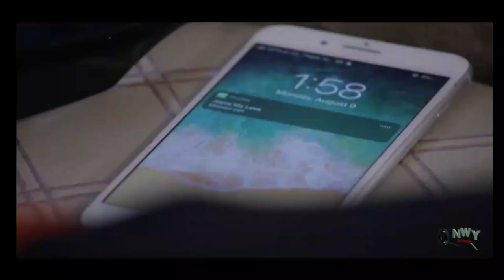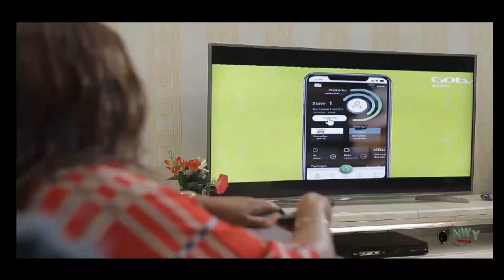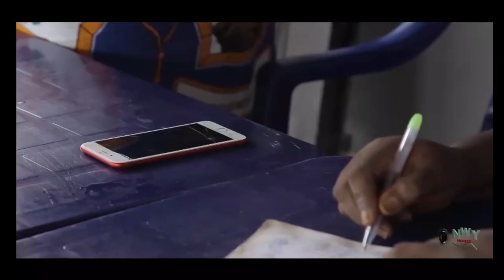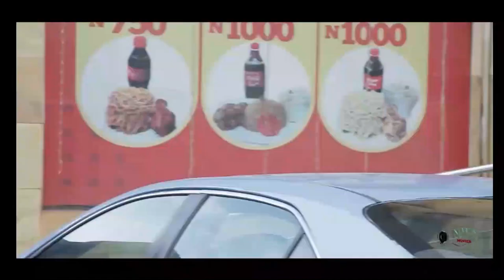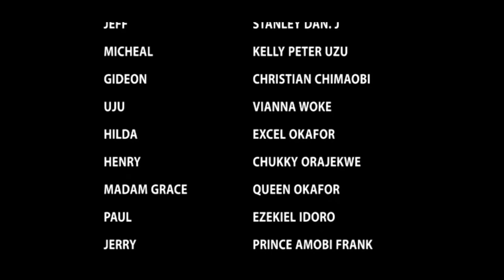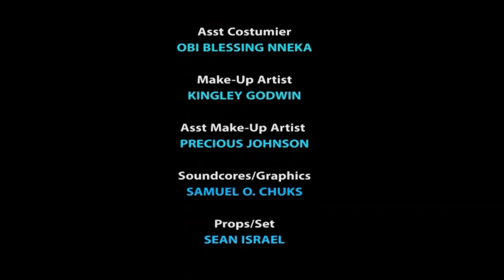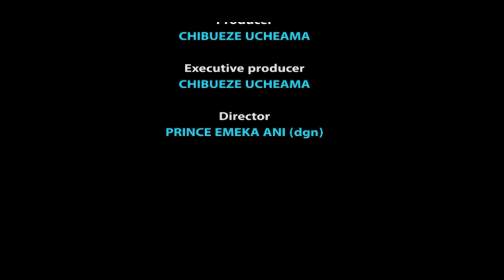He Kidnapped The President Daughter For Money But Never Knew She Is Her Lost Sister's Child - NEW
MOVIE TITTLE:::
STARRING::: Luchy Donalds & Stephen Odimgbe
COMPANY'S NAME::: Chez Production
YEAR::2022